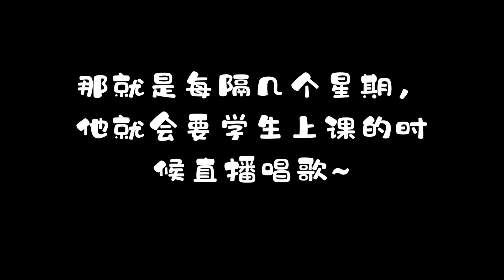上课也可以很好玩（一）